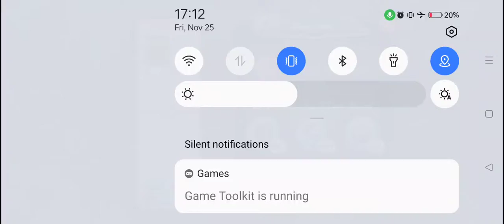Candy Crush Saga Level #630 NEW no boosters 199 bubblegum pops nightmarishly hard nearly impossible!